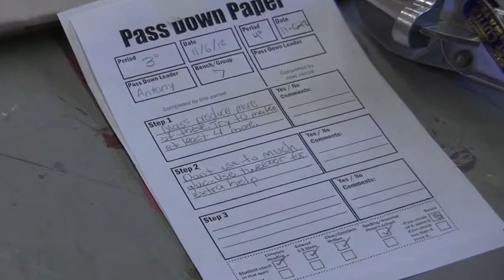Middle School Engineering and Industrial Arts/FUJIFILM Dimatix, Inc.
Canyon Middle School Industrial Arts teacher, Rob Alexander, examined and helped to improve shift-to-shift communication in the assembly of industrial print heads during his Fellowship. In this lesson, he engaged his students in collaborating with students in a different class period using the same "pass down" communication process he observed at FUJIFILM Dimatix. As a result, his students learn the importance of clear communication as they work collaboratively toward a common goal.